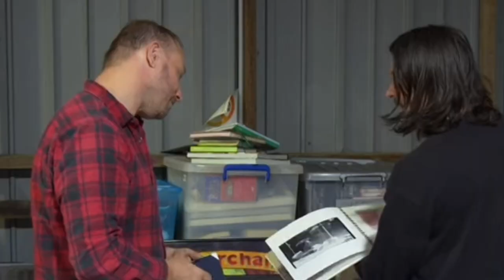SILVERCHAIR MIGHT BE DONE AFTER THIS NEW DOC